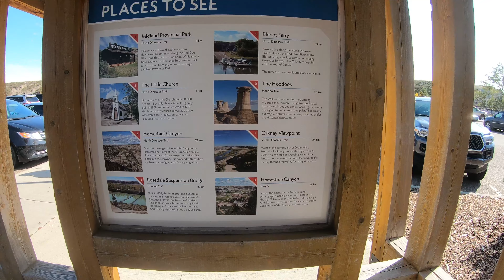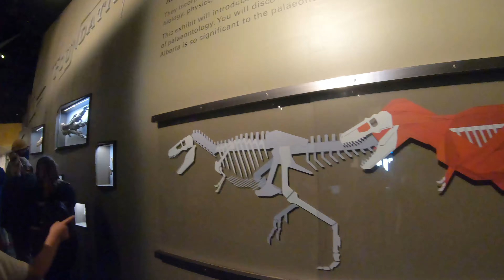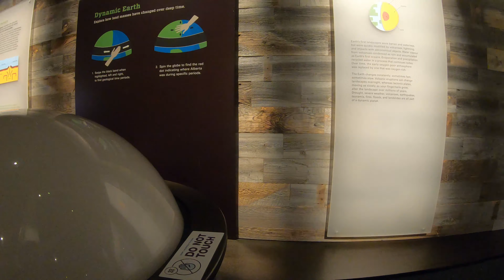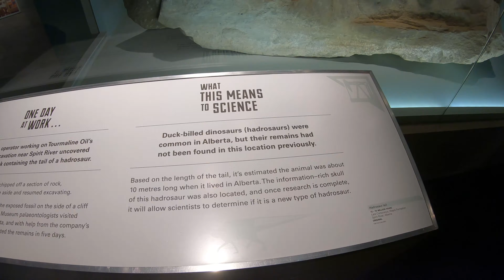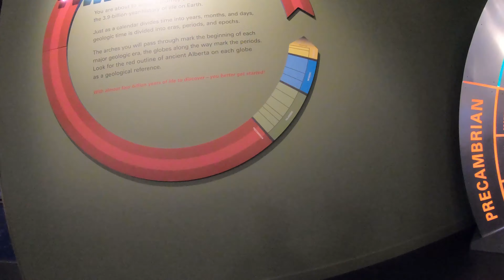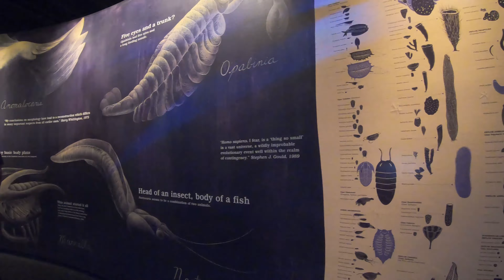Royal Tyrrell Museum of Palaeontology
The Royal Tyrrell Museum of Palaeontology is a palaeontology museum and research facility in Drumheller, Alberta, Canada. The museum is situated within a 12,500-square-metre-building designed by BCW Architects at Midland Provincial Park.

The Royal Tyrrell Museum of Palaeontology is Canada’s only museum dedicated exclusively to the study of ancient life. In addition to featuring one of the world’s largest displays of dinosaurs, we offer a wide variety of creative, fun, and educational programs that bring the prehistoric past to life.

The Museum is operated by the Government of Alberta under the Ministry of Culture, Multiculturalism and Status of Women.

The Royal Tyrrell Museum is a very popular Canadian tourist attraction and a centre of palaeontological research noted for its collection of hundreds of thousands of fossils. It is one of the world’s premier destinations for dinosaur enthusiasts and has made a name for itself  as a world-class dinosaur museum. The Royal Tyrrell Museum is located in the northwest quadrant of the Town of Drumheller, six kilometres northwest of Drumheller on Highway 838, in Midland Provincial Park.

It houses one of the world’s largest displays of dinosaurs and is Canada’s only museum dedicated exclusively to the science of paleontology. With numerous exhibits on display at the museum, continues to expand knowledge and understanding of dinosaurs through Alberta’s rich paleontological history.